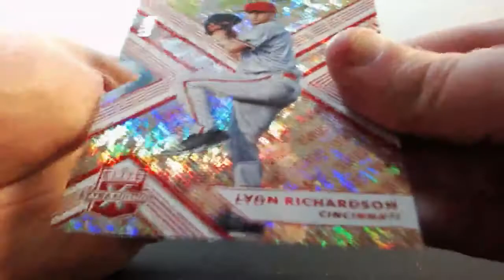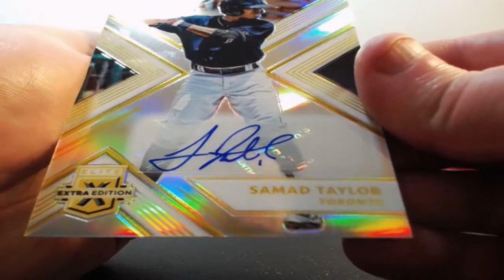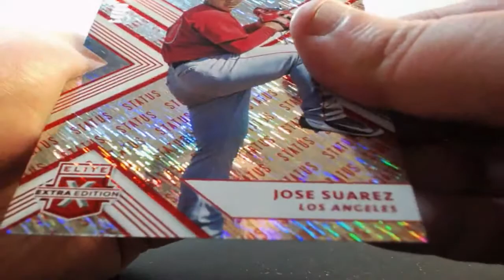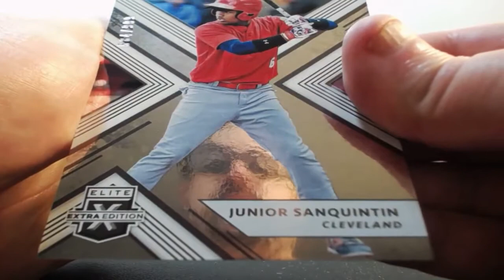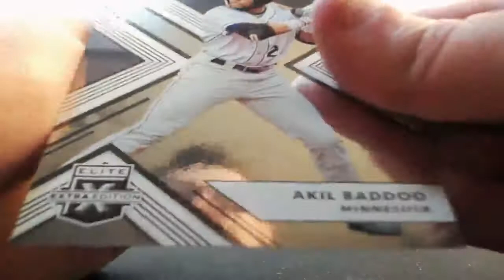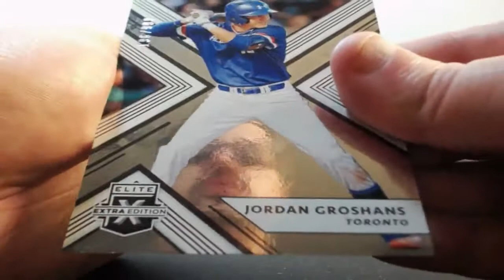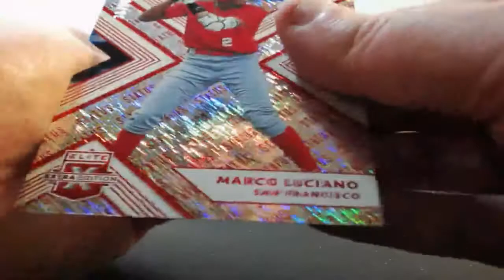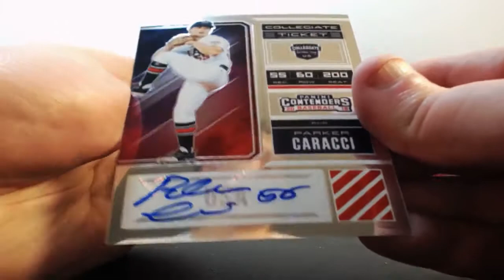01-27-2019 2018 Panini Elite Extra Baseball 5 Box Break AUTO MOJO!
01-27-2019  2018 Panini Elite Extra Baseball 5 Box Break  AUTO MOJO!